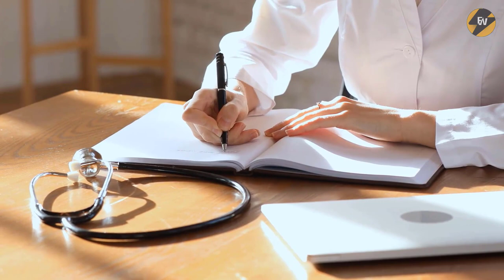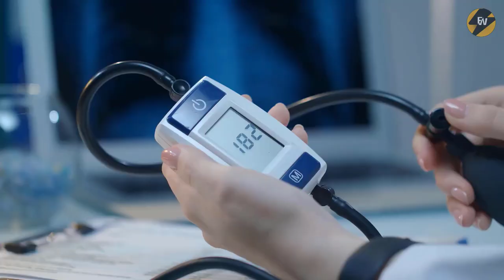Baby Started Losing His Hands Mom Looks Closer & Runs To The Doctor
Baby Started Losing His Hands Mom Looks Closer & Runs To The Doctor. On vacation, a newborn baby's skin breaks out in a rash, and physicians are unsure how to cure him. He now faces having his limbs amputated because doctors.

Baby started losing his hands mom looks closer & runs to the doctor. Watch this doctor turn a baby that's still in his mother's belly. Nick and Vanessa Fisher were told their baby was breech.